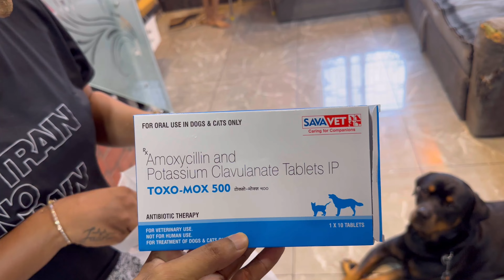Aaj Hamare Rottweiler Thor Ko Chot Lag Gai 😔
You all are an important part of our YouTube family, keep your love always on our YouTube channel. Heartfelt thanks to everyone ❤️🙏